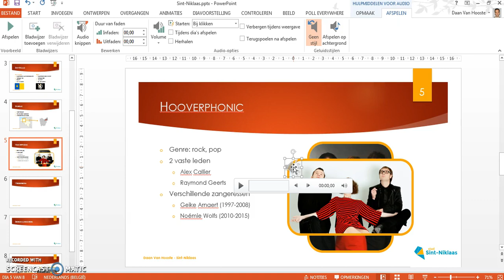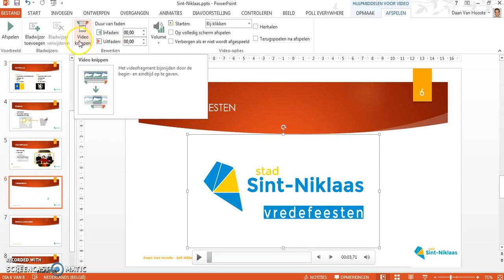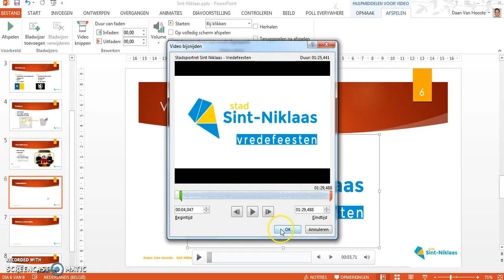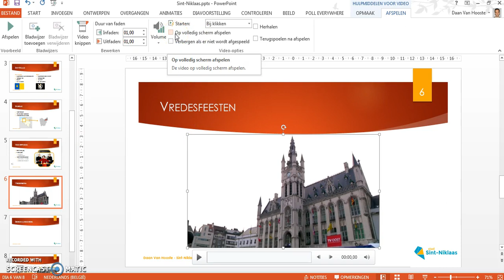PowerPoint - Media toevoegen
PowerPoint Basis - deel 8 - Media toevoegen